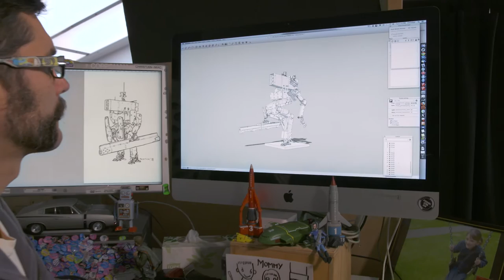Gwangmyeong Concept Design Competition - Call for entries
The 2016 Gwangmyeong Design Competition is open to all New Zealand tertiary students.

Win an incredible trip with Weta Workshop Co-founder, Richard Taylor to the 3rd annual Gwangmyeong Concept Design Competition in South Korea.

Concept design is not just about technical skill. The great concept designers of the world have a profound ability to evoke stories through artwork that transcends its medium. The very best concept design can leap off the page or computer screen and straight into the cinema, stage or exhibition space. Entries for this year's competition close at 5pm, 19 September, 2016. The New Zealand winner will be selected by a judging panel featuring Richard and senior members of Weta Workshop’s concept design department. Together, they’ll be looking for strong technical ability, originality, and, most importantly, incredible story-telling.